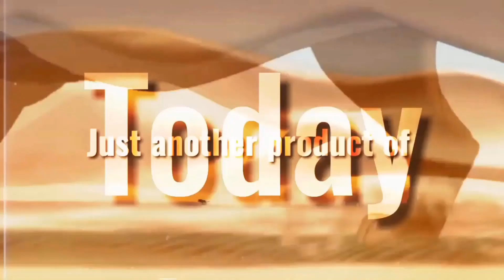MEP ANIMASH Natural - Imagine Dragons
Dziękuję wszystkim! Niesamowite party ^^
Thank you for everyone! Amazing parts ^^

Part 1: Nira Stable
Part 2: Nira Stable
Part 3: Loner kitten animash
Part 4: Loona
Part 5: Mine
Part 6: HoneyCrystal Lps
Part 7: HoneyCrystal Lps
Part 8: [MoonLight]
Part 9: [MoonLight]
Part 10: Sylviaczek
Part 11: Sylviaczek
Part 12: Hashura Edra
Part 13: ClaudioTheWarrior
Part 14: finchii
Part 15: Sylviaczek
Part 16: X x O c e a n S e a x X
Part 17: X x O c e a n S e a x X
Part 18: 《KiaraMay》 9383
Part 19: Red Elf Jones
Part 20: Chen Jones
Part 21: Nira Stable
Part 22+Outro: Nira Stable